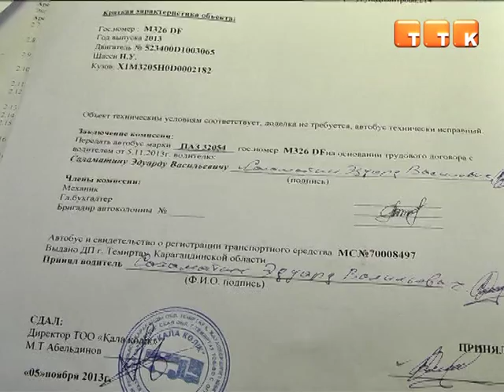Водители пассажирских автобусов жалуются на свое руководство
Начальника ТОО «Қала Кәлік» обвиняют в нарушении трудового и налогового законодательств. Как уверяют работники предприятия, они практически не получают заработной платы, хотя трудятся на износ.